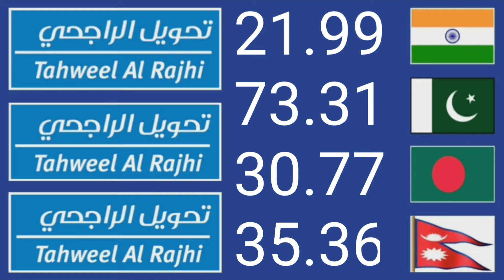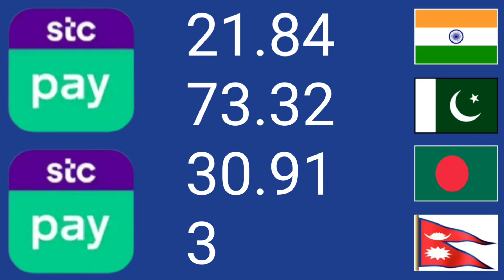naya riyal rate | سعودی ریال ریٹ پاکستان | aaj ka riyal rate | riyal rate india | रियाल